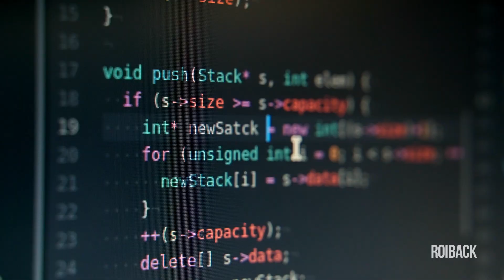We are Roiback.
Our award-winning portfolio of booking engine solutions, and outstanding web design and digital marketing services help you to differentiate your business in today’s increasingly competitive marketplace.